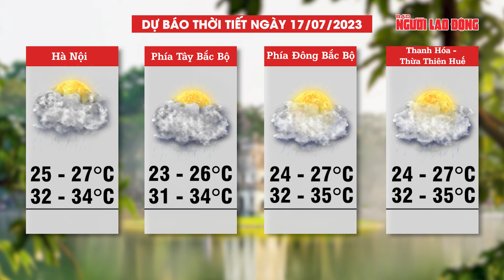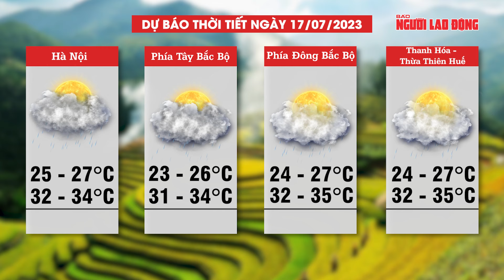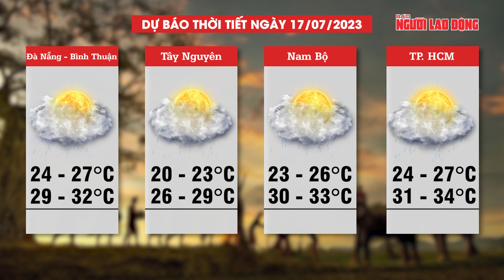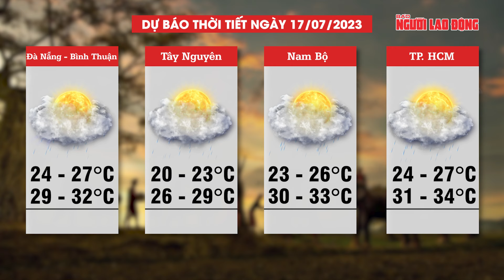Dự báo thời tiết 17-7: Cả nước có mưa vừa và dông, cục bộ có nơi mưa to đến rất to | Tin tức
NLĐ | Dự báo thời tiết 17-7: Cả nước có mưa vừa và dông, cục bộ có nơi mưa to đến rất to | Trung tâm dự báo khí tượng thủy văn quốc gia vừa phát đi thông báo về tình hình thời tiết cho các vùng trên cả nước. Theo đó, khu vực Tây Nguyên và Nam Bộ có mưa, mưa vừa và dông, cục bộ có nơi mưa to đến rất to với lượng mưa từ 20-40mm, cục bộ có nơi trên 100mm (mưa tập trung vào chiều và đêm). Chiều và đêm 17/7, khu vực Tây Nguyên và Nam Bộ có mưa vừa, mưa to, có nơi mưa rất to, lượng mưa phổ biến từ 30-60mm, cục bộ có nơi mưa to trên 100mm. Ngoài ra, ở khu vực Trung Trung Bộ có mưa rào và dông, cục bộ có nơi mưa to đến rất to với lượng mưa từ 15-30mm, cục bộ có nơi trên 80mm (mưa tập trung vào chiều và tối).

Đề phòng nguy cơ xảy ra lũ quét, sạt lở đất tại khu vực vùng núi và ngập úng tại các khu vực trũng, thấp. Đề phòng mưa với cường độ lớn trong một thời gian ngắn gây ngập úng tại các khu đô thị. Trong mưa dông có khả năng xảy ra lốc, sét, mưa đá và gió giật mạnh.